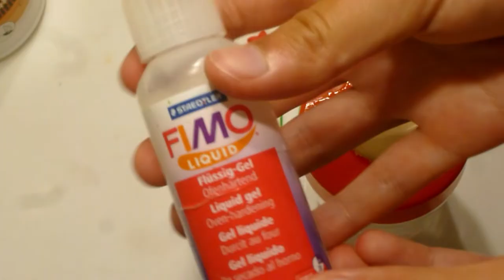[TUTO FIMO] Macaron Plage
Salut !!!

Aujourd’hui je vous retrouve pour un tuto fimo où je vous montre comment réaliser un macaron sur le thème de la plage, de la mer et des vacances !

• Je filme avec un Lumix AVCHD Lite
• J’utilise le trépied ID PFV4
• Je monte mes vidéos avec Wondershare Filmora ( version payante )
• Je fais mes miniatures avec Photo Director / Cover Photo Maker / Canva / Pixlr

A bientôt !!

84 ♥

Petit Chou Créatif